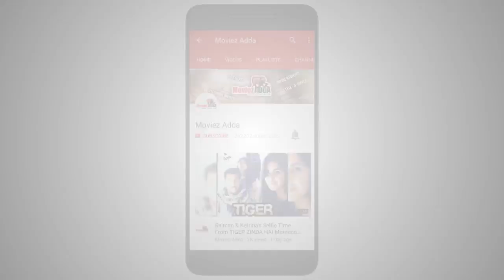सलमान खान और कटरीना कैफ के स्प्लैश के नए विज्ञापन को किया अली अब्बास ने प्रमोट